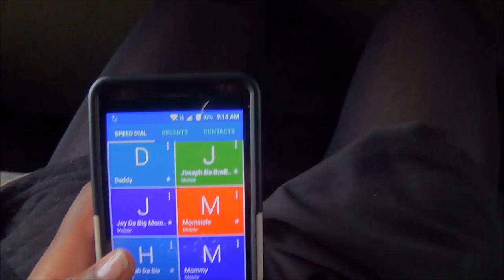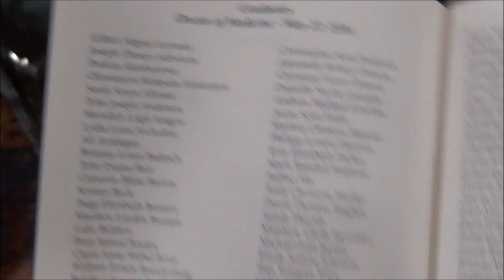Vlog: Medical School Graduation!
This is our first vlog ever depicting our brother's graduation from medical school!